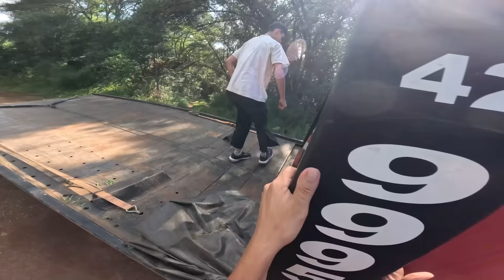PEGAMOS RABEIRA EM UM GUINCHO